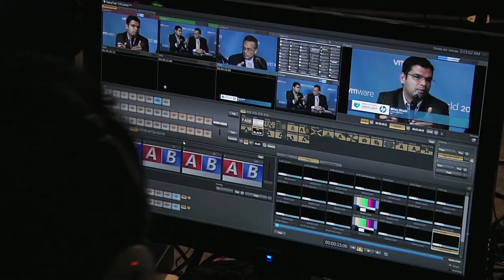theCUBE 3D Intro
Director Michael Sean Wright's interstitial of theCube